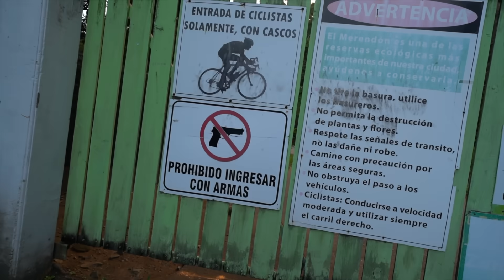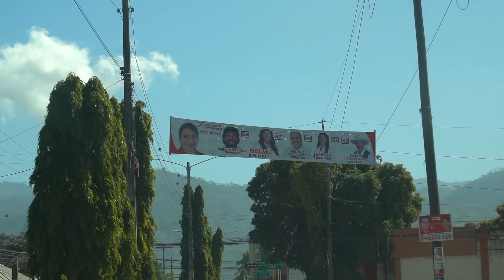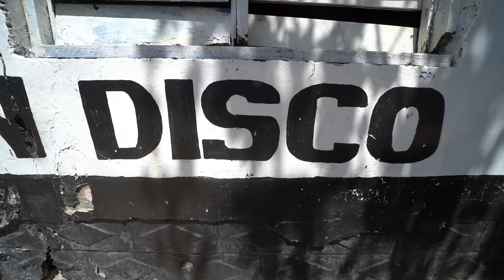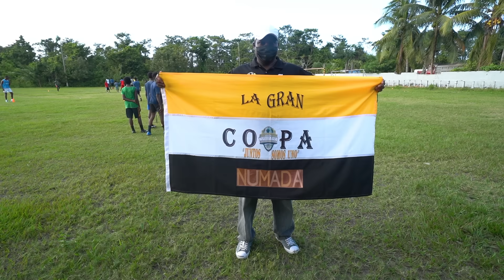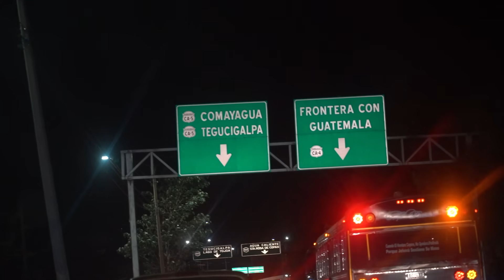Inside Honduras' African Neighborhood (brutal reality)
Learning more about the current state of Honduras. My Instagram